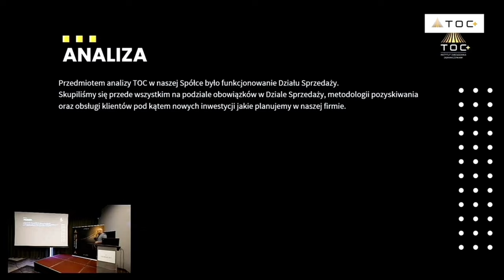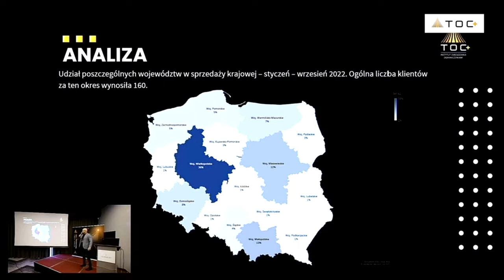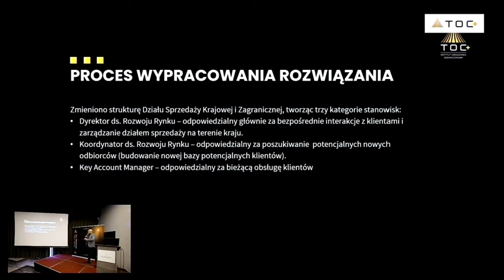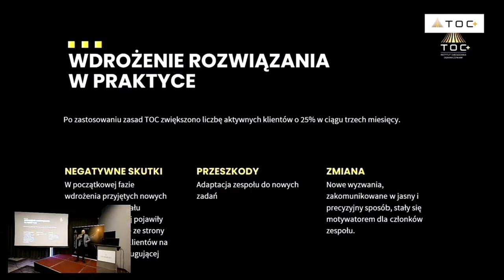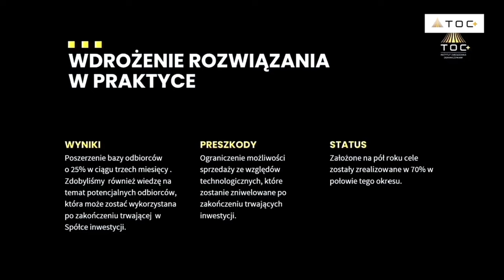Case Study: Jak zbudowałem nowy model sprzedażowy?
Rozpoczynamy serię szybkich Case Studies - przykładów jak nasi klienci wdrożyli TOC i jaki dało to efekt 📈

Pan Dawid Nowicki opowie jak wyglądał proces zmiany dotyczący przebudowania sprzedaży. Praca nad sprzedażą w firmie państwowej to spore wyzwania, dlatego firma postanowiła przygotować się na nowe czasy. Stąd decyzja o przebudowaniu funkcji sprzedaży. Usprawnienie odbyło się w duchu TOC i jakie przyniosło efekty?  Prelekcja Pana Dawida jest odpowiedzią na to pytanie.